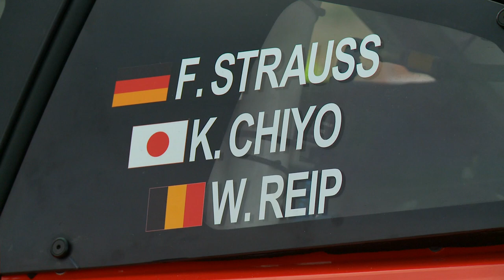Nissan shows it's motorsport colours at Bathurst.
Some of the world's great car manufacturers will descend on Mount Panorama at the 2015 Bathurst 12 Hour.

A bumper field of 53 entries will take part in the event, including Nissan, which has a truly international crew for its turbo-charged Nissan GT-R NISMO GT3.